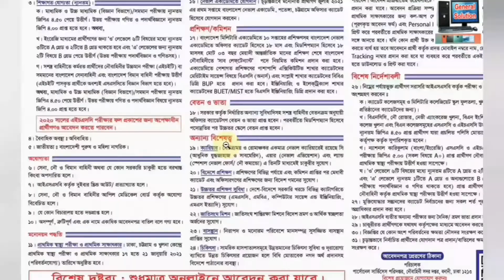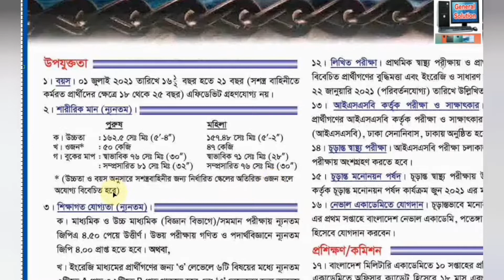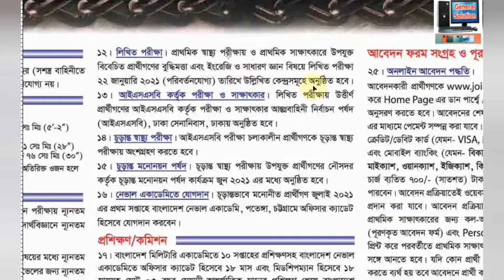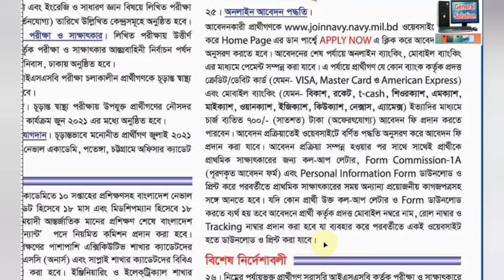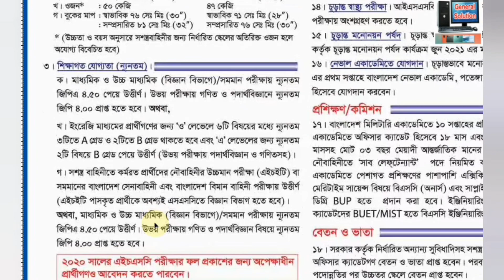Bangladesh navy new job circular 2020 | bd navy job circular 2020 | নৌবাহিনী নিয়োগ বিজ্ঞপ্তি ২০২০